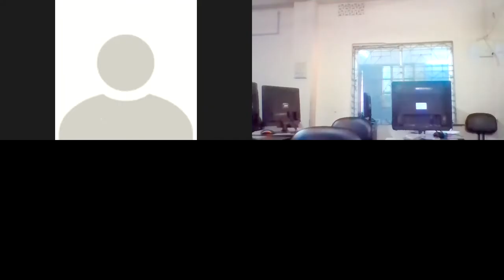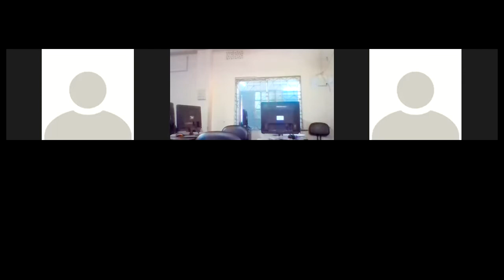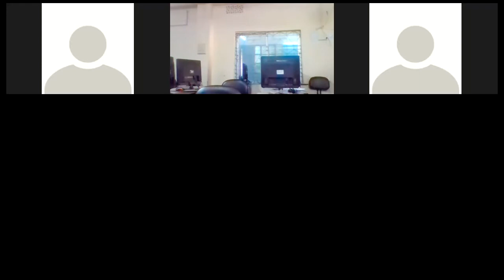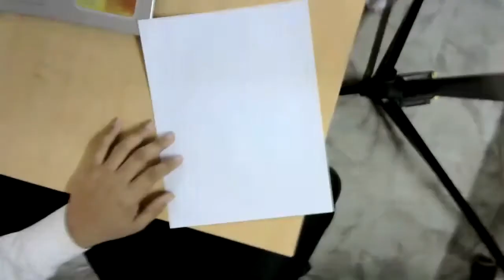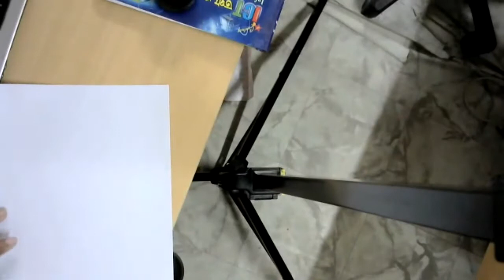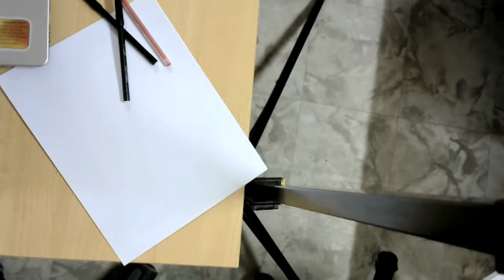Class: Nine (Math)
Monirul Islam